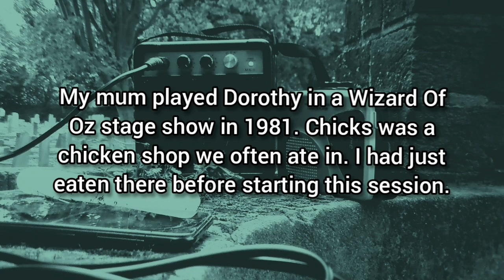Necrometer Ghost Box: Barkingside Cemetery, 5th October 2023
mostly trying to communicate with my mum and my dog who passed away in the space of 2 months of each other. I think my mum came through at the end mostly.